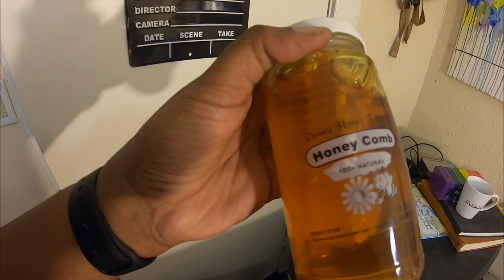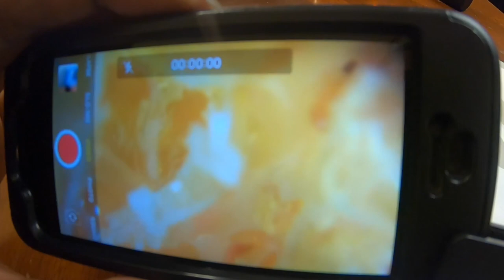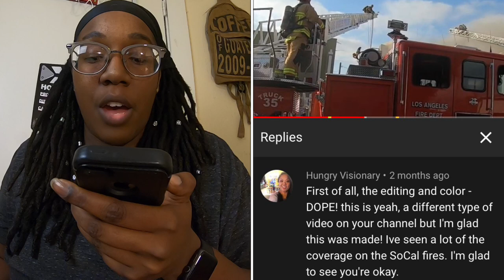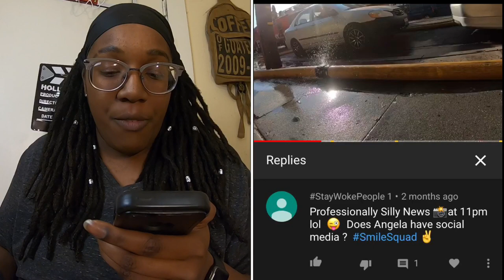HONEYCOMBS!?! I’LL TRY THAT?!?🤤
What up internet! Today we have a dope I’LL TRY THAT video today! We.
⬇️CHECK THESE YOUTUBE VIDEOS⬇️
⬇️LATEST PODCASTS ⬇️
~CRAZY SHIT KIDS SAY AND DO
VIGO VIDEO
Amber “Smiles” Jones